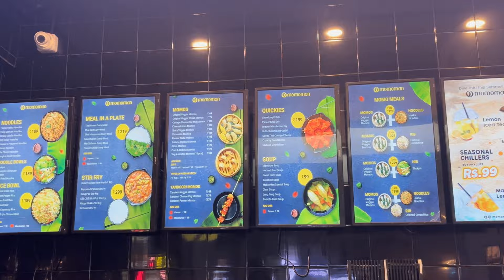Surat Mein Bhari Padi Shaadi Ki Shopping😱🛍️ | Shaadi ki Taiyari👰‍♂️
👰🛍️ Welcome to our wedding shopping extravaganza in Surat! 👰🛍️

Join us on a journey through the bustling streets and colorful markets of Surat as we prepare for the most special day of our lives - our wedding! From bridal couture to jewelry and everything in between, we're on a mission to find the perfect wedding essentials in this shopaholic's paradise.

In this video, you'll discover:

👗 Stunning bridal attire and outfit ideas
💍 Exquisite jewelry and accessory options
🛒 Must-visit markets and stores in Surat
🎁 Shopping tips and budget-friendly finds

Whether you're a bride-to-be, a shopping enthusiast, or just curious about the vibrant city of Surat, this video has something for everyone.